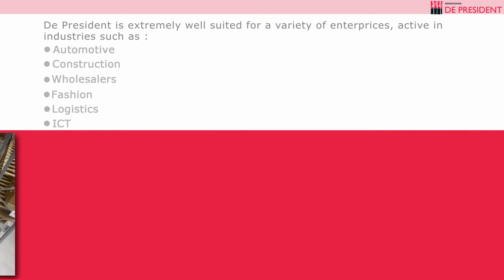6 8 Forwhom